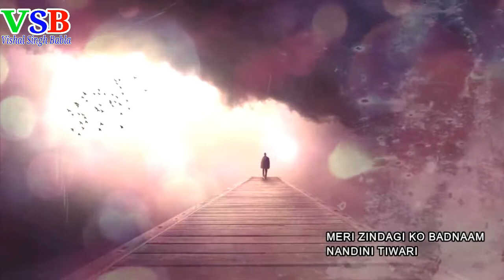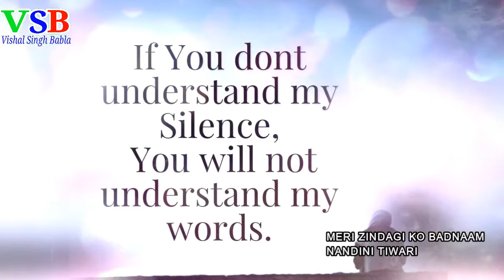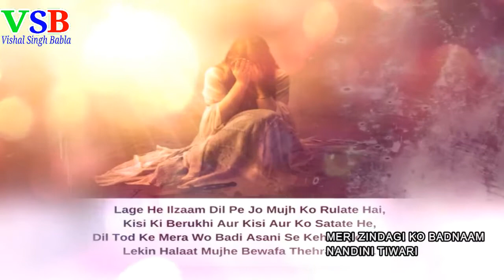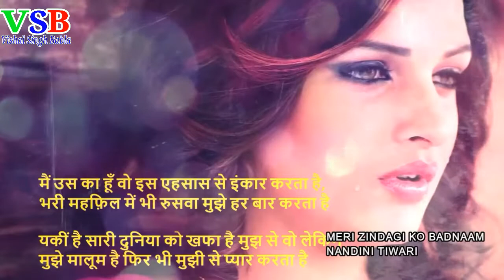सच्चा प्यार करने वाली सभी लड़कियों को रुला देगा बेवफाई का सबसे दर्द भरा गीत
YouTuber : Vishal Singh
Song Name : Meri Zindagi Ko Madnaam